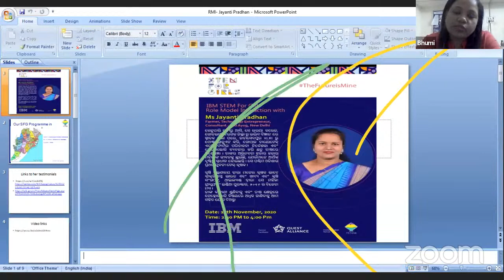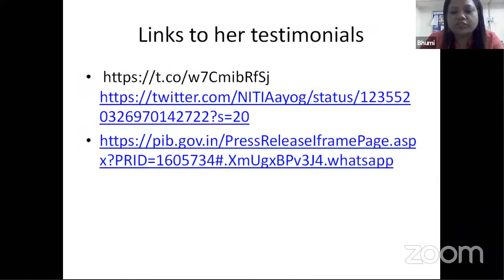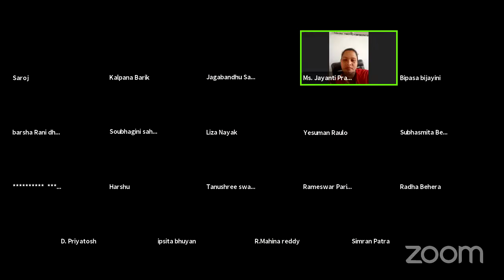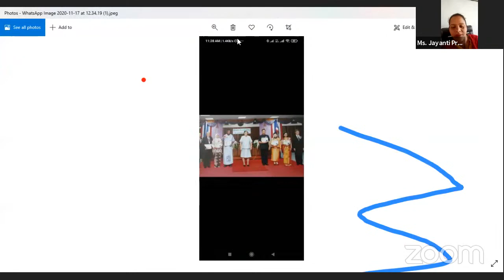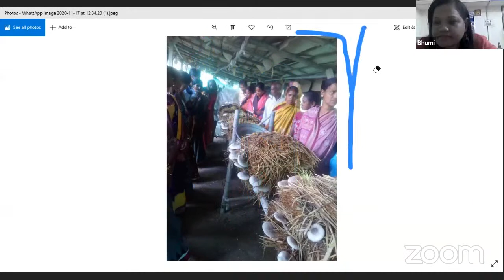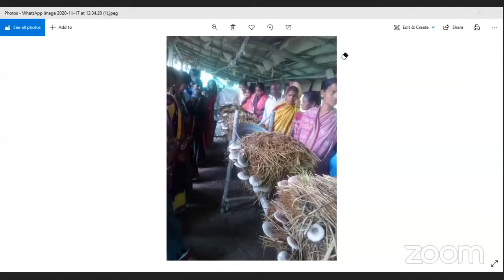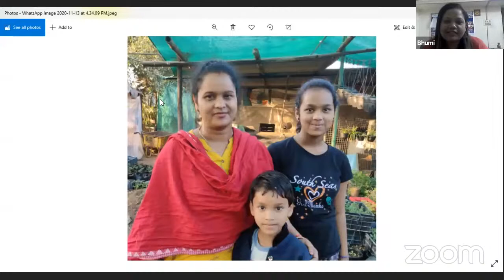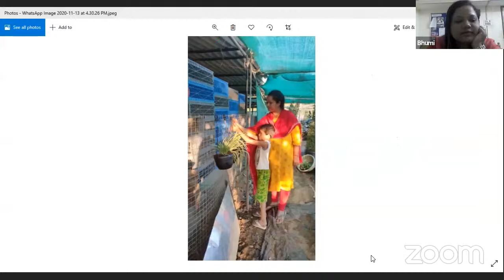Role Model Interaction with Ms. Jayanti Pradhan (Odisha)